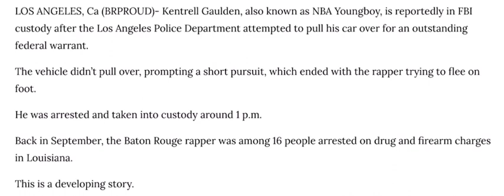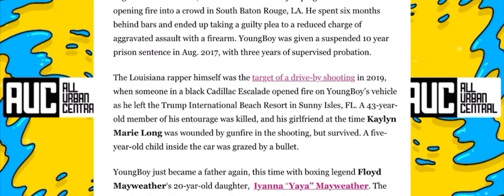Nba Youngboy Tried To Flee Away From FBI On Foot😰